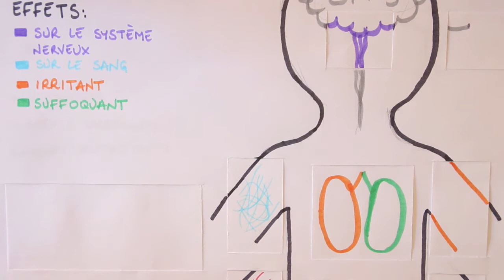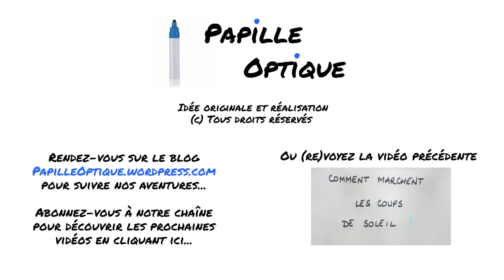Qu'est-ce qu'une arme chimique ? Comment agit-elle ?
Les armes chimiques : quoi ? comment ?